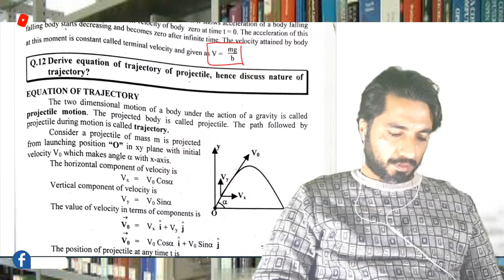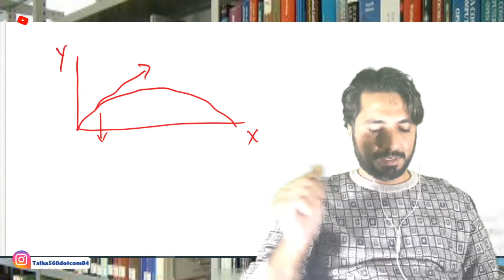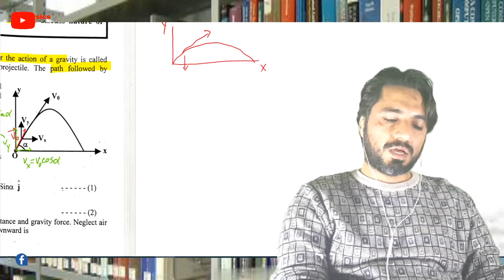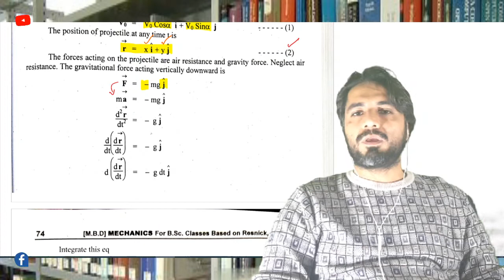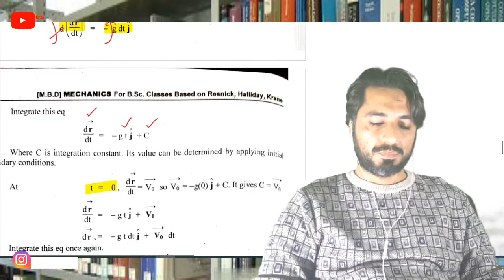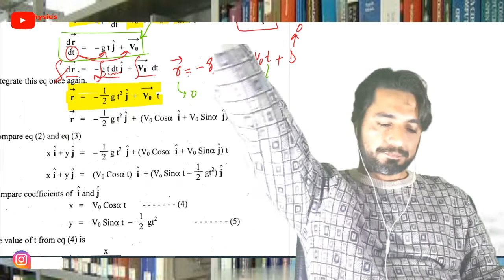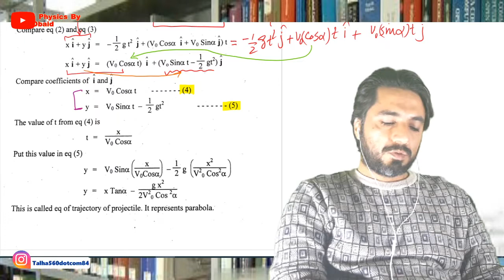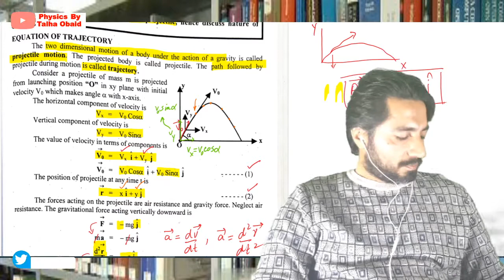Equation of Trajectory of Projectile / B.Sc.I / Mechanics / Particle Dynamics / Chapter 02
In this video we have derived the equation of trajectory of projectile and see that it is parabolic.